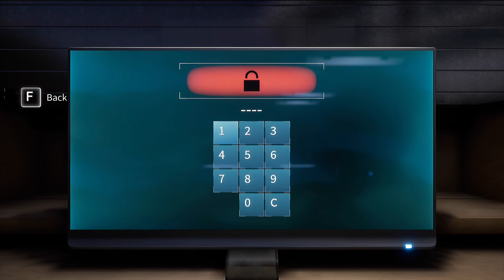Deliver Us The Moon Gameplay part 4 Copernicus Outpost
Gameplay Part 4 of Deliver Us The Moon - Copernicus Outpost.
This is a space exploration like no other game, EARTH needs you!
Set out on an incredible journey to save the human race from collapse.
Your mission is to Deliver Us The Moon.
Available for Nintendo Switch this summer.

exposure for the developers hard work.

Video Topics-
game
video game
botb games
gameplay
YouTube Gaming
Deliver Us The Moon
Deliver Us The Moon Gameplay
Deliver Us The Moon Gameplay part 4
Deliver Us The Moon Copernicus Outpost
Copernicus Outpost
PC game
Xbox One
Xbox One Gamepass
Xbox Gamepass for PC
PS4
Nintendo Switch
Steam
space
adventure